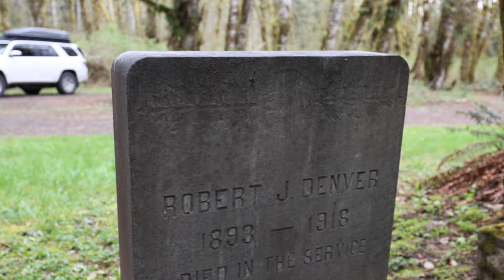Vanlife is Helping Me Battle Depression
How moving into my 4runner is helping my mental health.